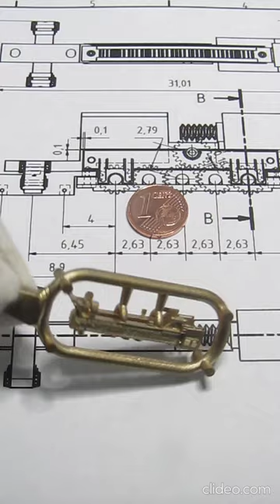T-Gauge Dampflokomotive BR01 Maßstab 1:450 Messingguss